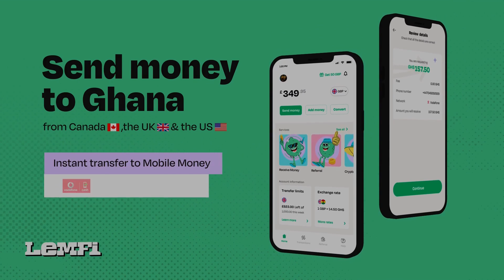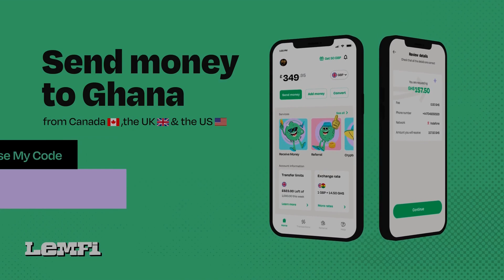I Never Knew Lilwin Could Do Me This…., Actor Small Pin Says Everything